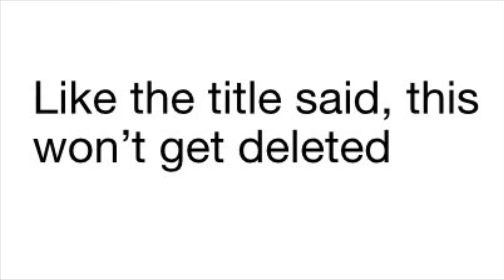This Video Will Not Get Deleted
It won’t get deleted